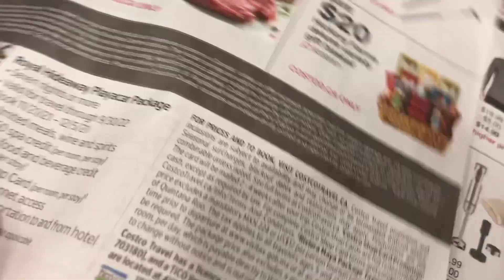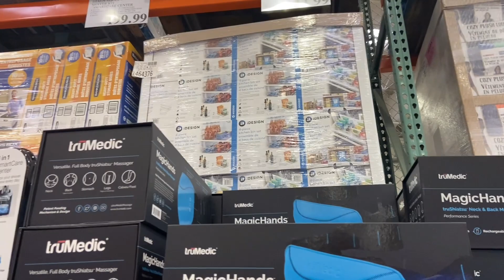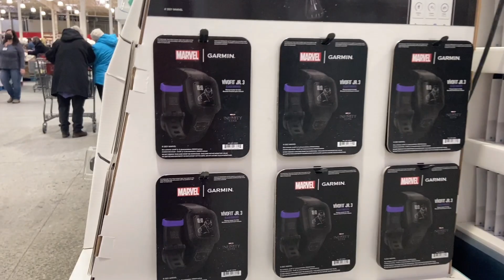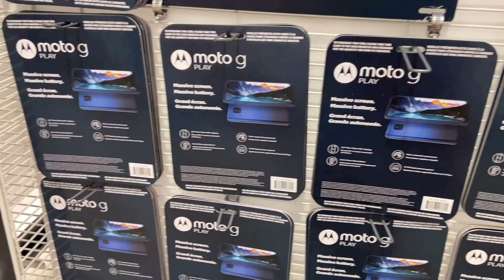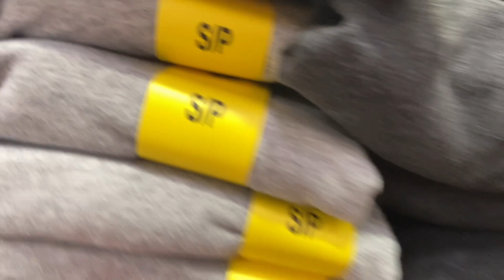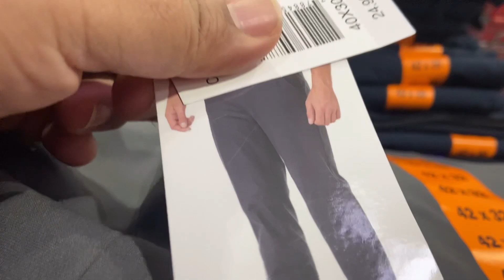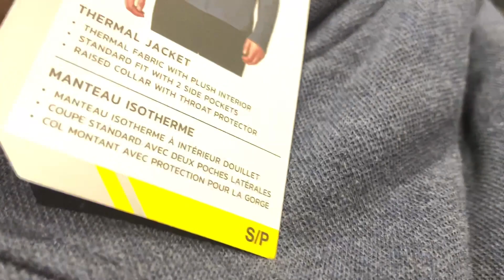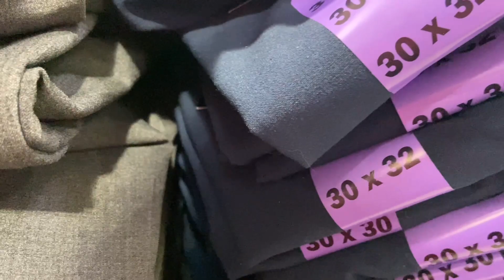Come Shop With Me @ Costco/ Amazing December Deals / shoppinghaul /Check Whats New @ Costco Canada